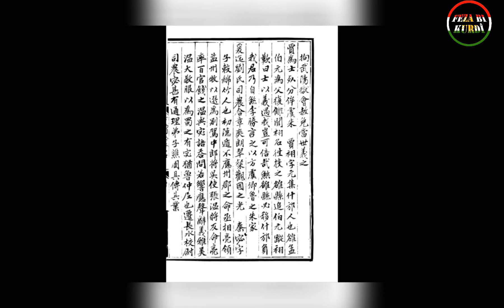Mîtolojîya kurdî dragon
Li mîtolojîya kurdiyê da Zîya ejderha